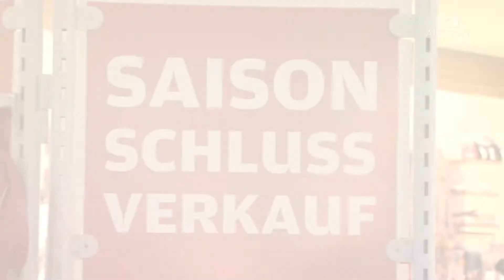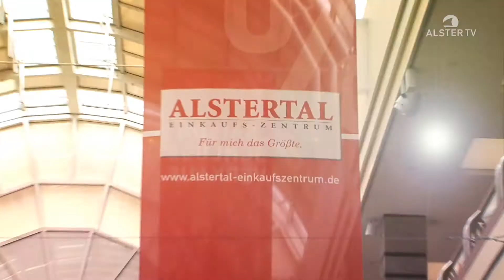SSV-Verkauf im Alstertal-Einkaufszentrum